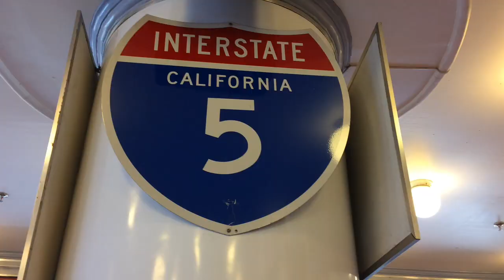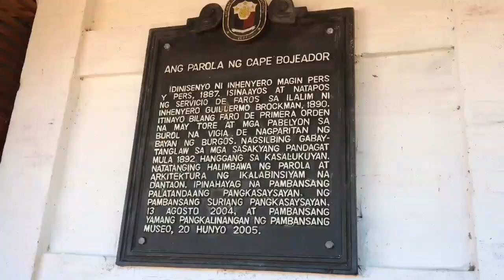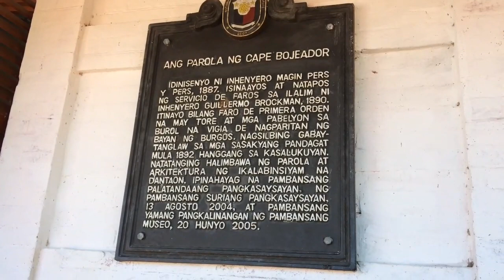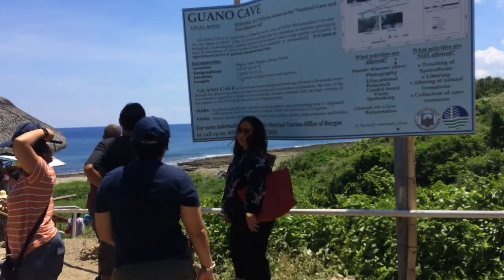ilocos day 2 | cape bojeador, rock formation, bangui windmills!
nakakapagod 'tong vlog na po pero enjoy watching hehe :)

this is the first half of our second day in ilocos. sorry if i keep uploading it ng pakonti konti kasi ayaw ko ng mahaba as much as possible gusto ko less than 10 minutes sana parang music video lang char hahaha

music used in this vlog:

beats by dj quads
popeye - magazine
bjyun - breeze